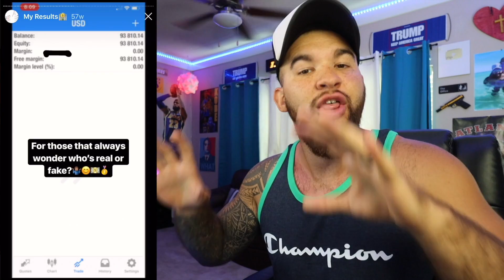FIRST TIME HEARING MAGA STEPPIN' - Bryson Gray (REACTION!!!!)